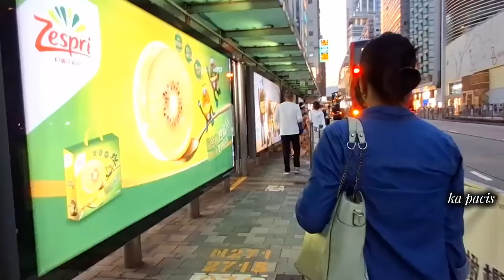🇵🇭CANT BE WITH YOU TONIGHT (ilocano version)/TRENDING ILOCANO LOVESONGS/KAPACIS